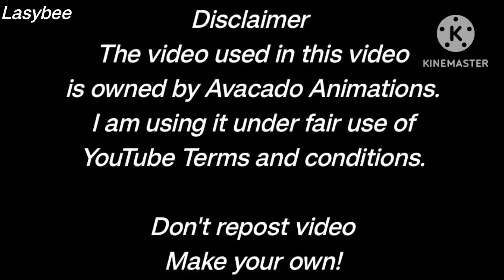|| Velma Reacts to Velma meets OG Velma! |Inspired by @mxxnbaby9394 | Lasybee |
In this video Mindy- I mean Velma and her "friends" will react to Velma meets OG Velma video!
For more Reaction Videos
Click here ↓↓↓